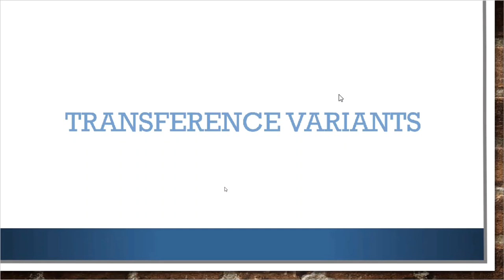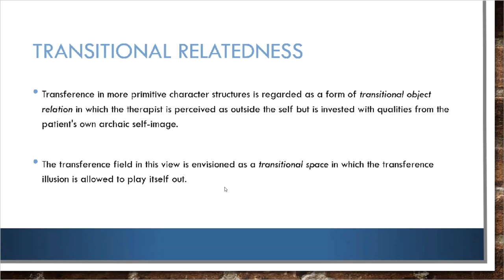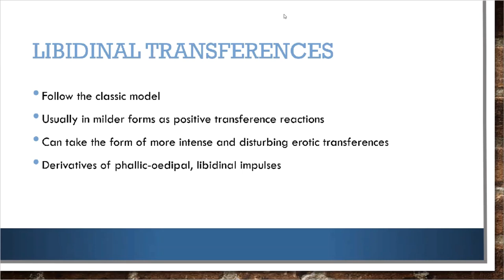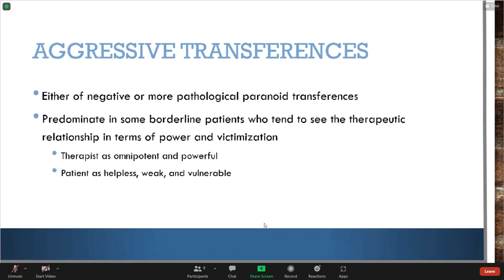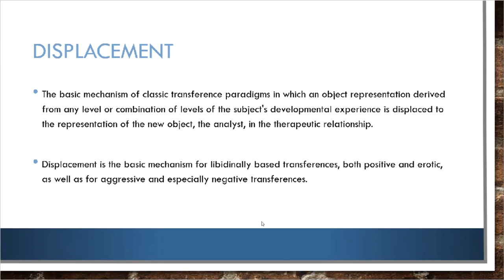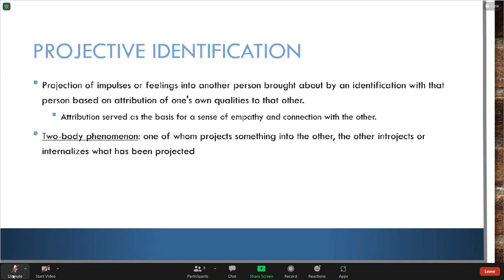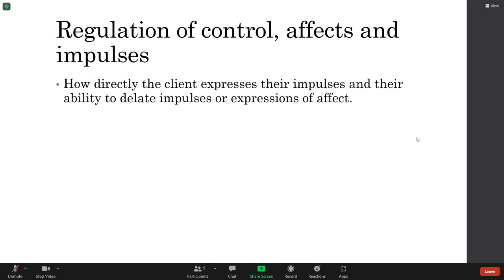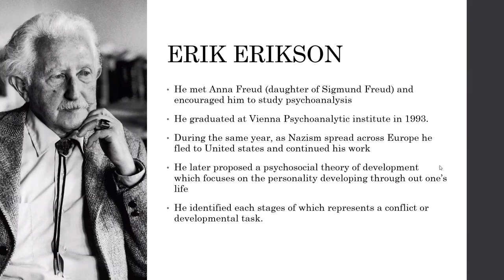Theories of Personality Didactics 5 5 2022